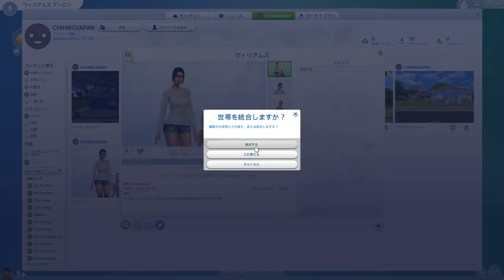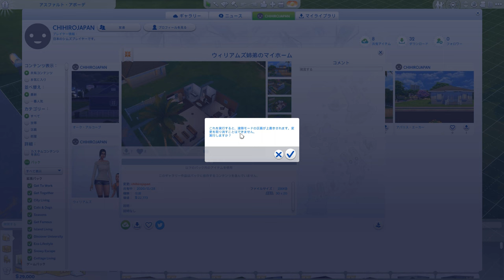【Day 1】SIMS4(シムズ4) ~ウィリアムズ家の人々~【PC/JPN】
今回は自身の分身としてウィリアムズ家の「お父ちゃん」アーロンをメインに娘のレベッカ、息子のジェイコブと共に生きて行きます。
因みに「お母ちゃん」は男作って出て行ってしまった設定なので父子家庭です。